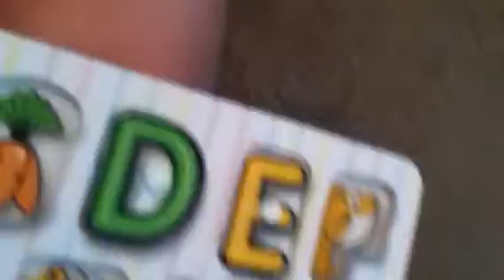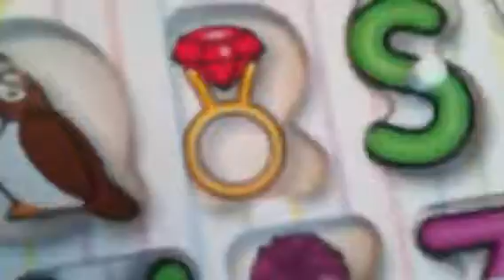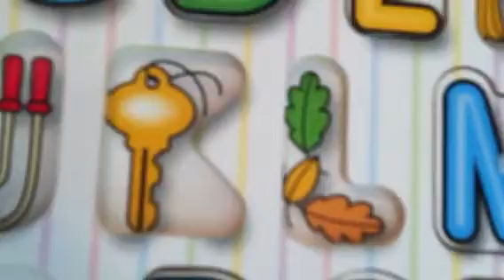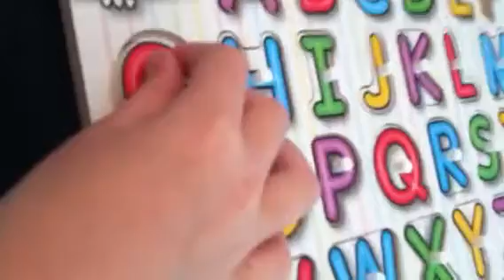Episode 18 Alphabet puzzle Melissa and Doug 2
Alphabet puzzle Melissa and Doug 2